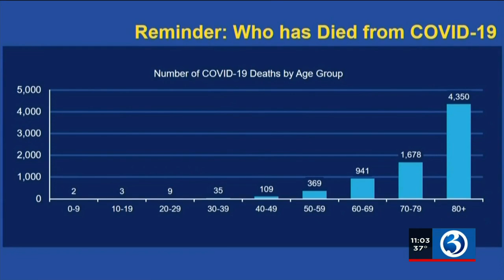VIDEO: Gov. touts new, faster vaccine rollout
Teachers will be the next group of people eligible to get the COVID-19 vaccine, according to a revamped version of Connecticut's vaccine rollout plan.